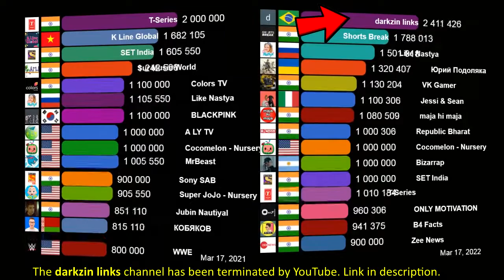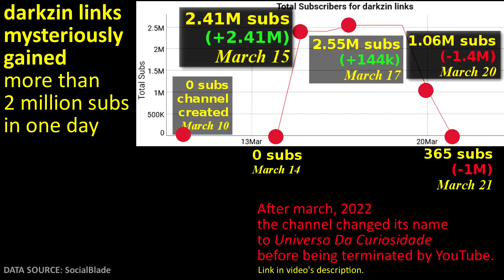Comparison: The Fastest Growing Channels 2022 March VS 2021 March (Subscribers)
A visualization of the fastest growing YouTube channels worldwide in March of 2022 compared to March of 2021.

On March 2021, Rosé has a brand-new song for BLACKPINK. MrBeast uploaded a video on March 28, which significantly increases subscriber numbers.
On March 2022, Darkzin links mysteriously gained more than 2 million subscribers in 1 day and by the end of the month it had already lost almost all of them, ending the month with 365 subscribers.
Want to know who else gained the most subscribers, and how much? Watch the video to find out!

(00:00-00:02) Foreign Land (Sting) - Jingle Punks
(00:02-01:11) Journeyman - Aakash Gandhi
(01:11-01:18) Cartoon Bank Heist - Sting

DATA SOURCE:
- Socialblade website